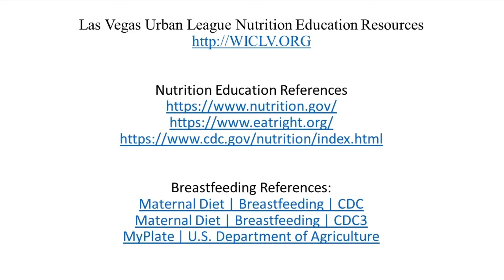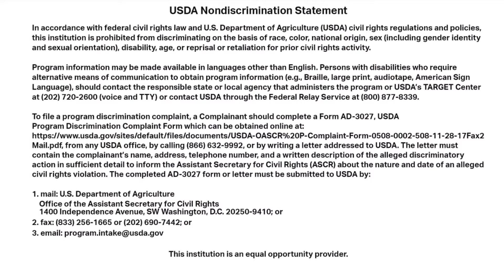WIC LV Culture Club Podcast #7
In Episode #7, our hosts discuss entrepreneurship and side hustles with one of our program mothers.